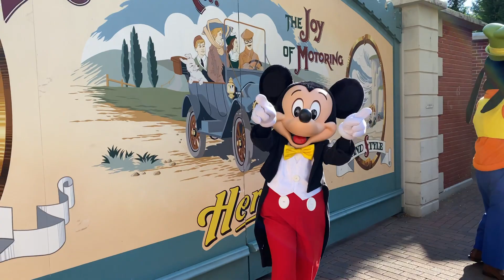°o° Quand Mickey Mouse et Dingo passent du temps ensemble